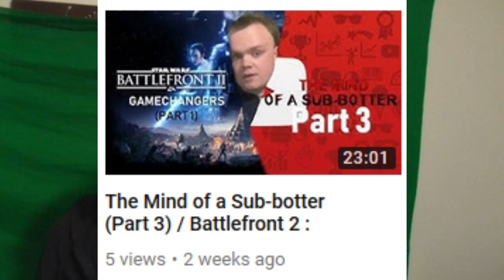Spyro : 20 Years of Spyro - BTS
- ENJOY (: !!!